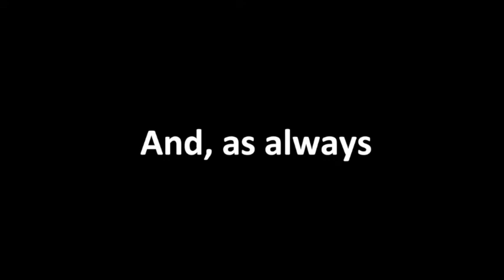Vinyl and Octavia University Days Epilogue (ASTRO BRONY)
Summary: A refined mare fresh out of high school and a dropout following her dreams find themselves forced to spend a lot of time together.
With the help of a meddling psychology tutor and their new classmates, can they find what they've been looking for?